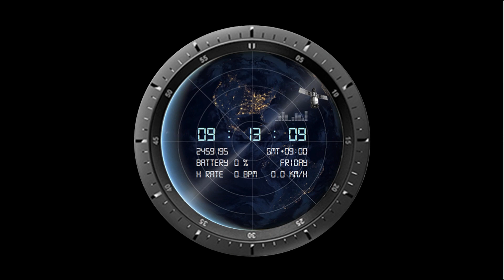Galaxy Watch Face - [poly] dark blue space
Please check our various Watch Faces through the following links.